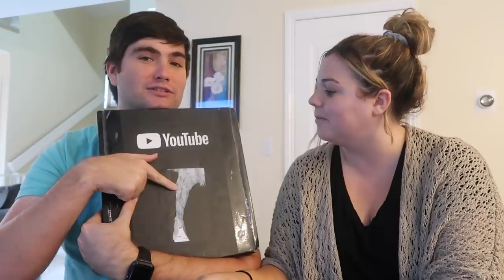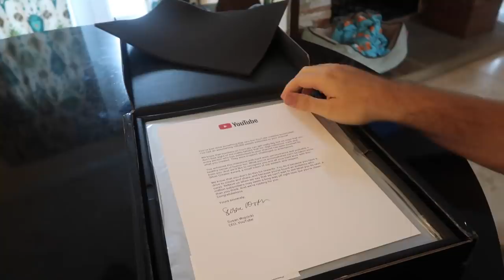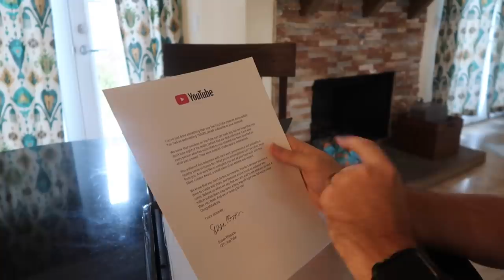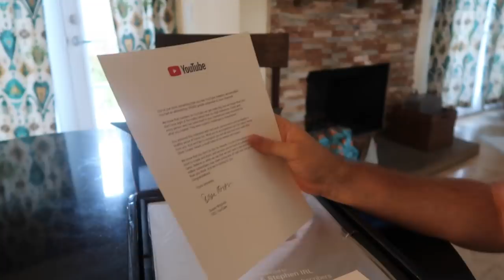Unboxing Our 100k Subscriber Play Button!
Our silver play button is here, so we're doing a 100k subscriber award unboxing, and comparing the new vs. old silver play button! We can't thank you guys enough for this!!
❤ OPEN ME!

❤ This video was edited by Ricky Dillon!

MY EQUIPMENT//